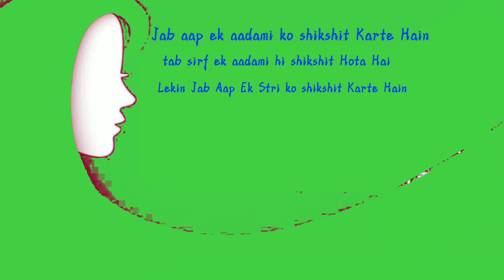8 March 2021 happy e Women's Day new shayari